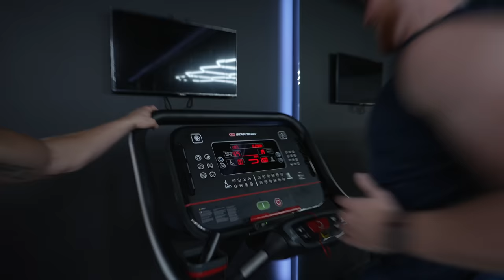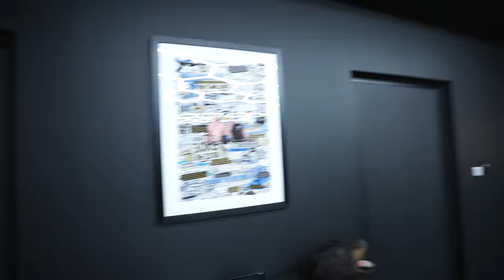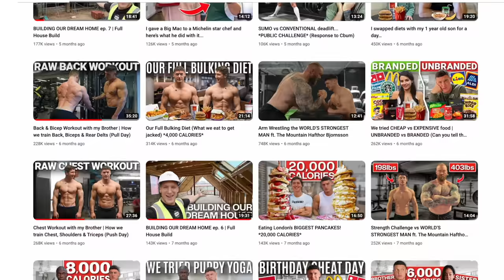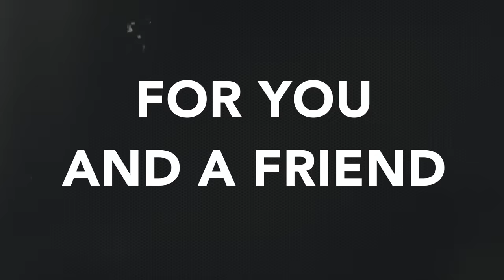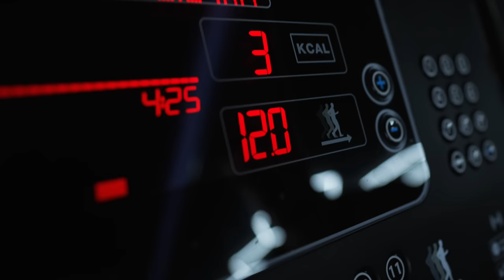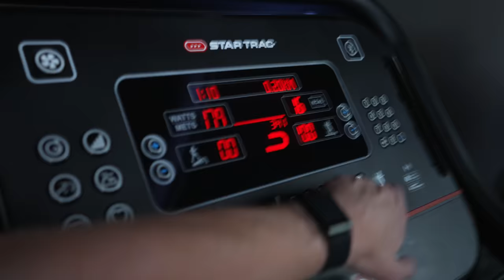Training with Behzinga in his Home Gym